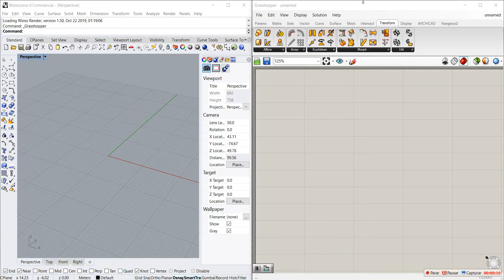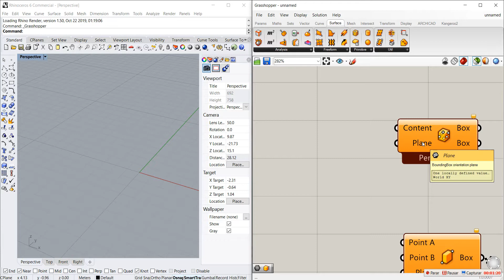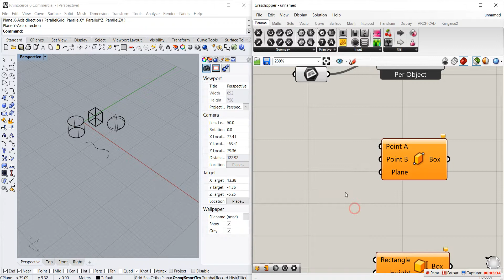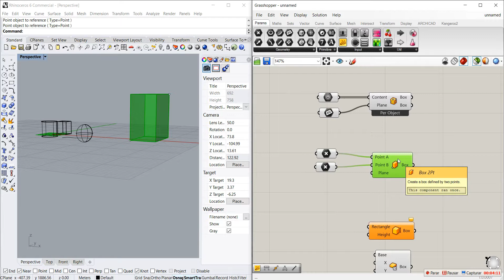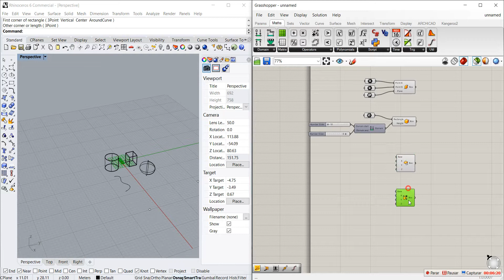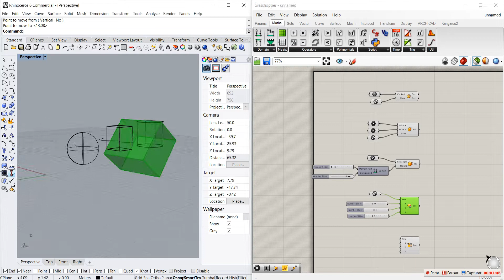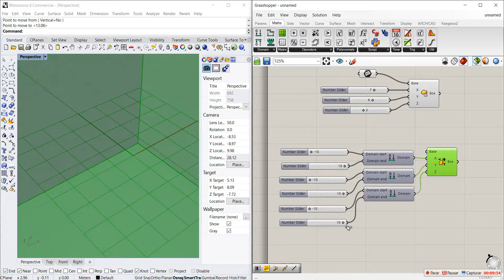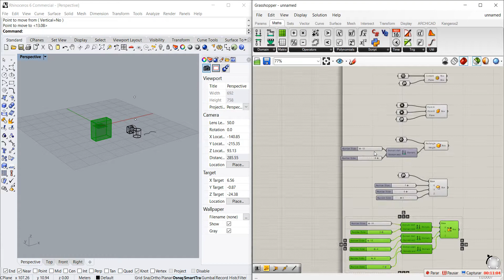[Aula 12] Grasshopper Básico - 5 métodos de criação de caixas (box) [TUTORIAL]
5 formas diferentes de criar caixas no Grasshopper.